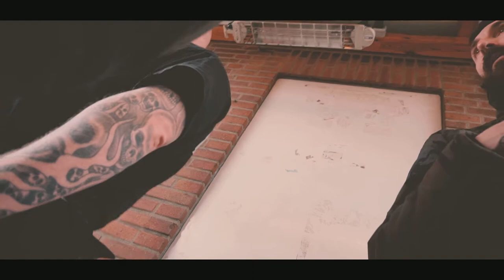Tubuku | Live painting auf dem Summer Week'47 - Urban Dance Festival | Krefeld graffiti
Tubuku live painting auf dem Summer Week'47 - Urban Dance Festival in Krefeld 2017. Es war ein super geiles Event in der Kufa von den Jungs von area47 ! sound by: Mofo beats.